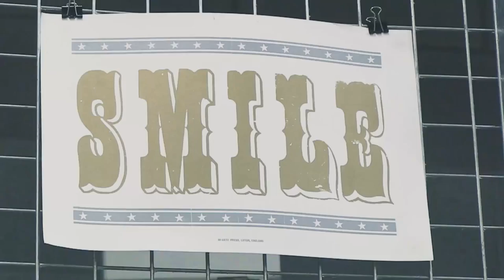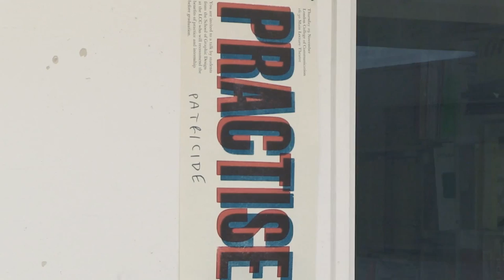Study Abroad at University of the Arts London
Welcome to the Study Abroad Programme at University of the Arts London.